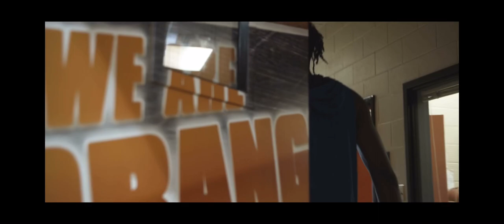The Kid From Cameroon - The Story of Valentin Catt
Trailer for documentary about Valentin Catt, a project of Emmy-winning director Thaddeus Matula.